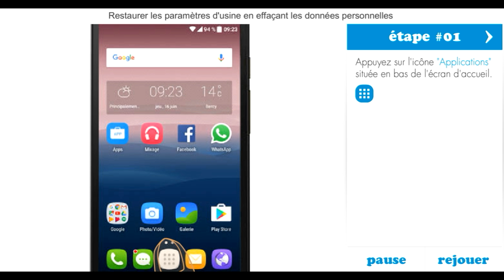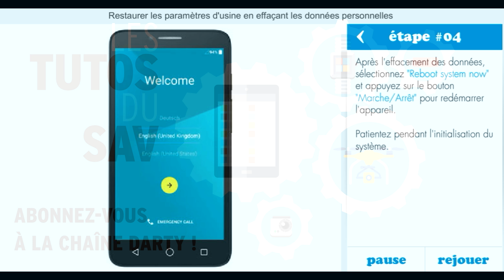Darty Tutos Système-D : Smartphone Alcatel Pop 3 - comment restaurer le système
Votre téléphone ne fonctionne plus ? Vous voulez remettre votre téléphone dans sa configuration d'origine ? Voici comment le restaurer si Android se lance, et si le téléphone ne s'allume plus du tout.